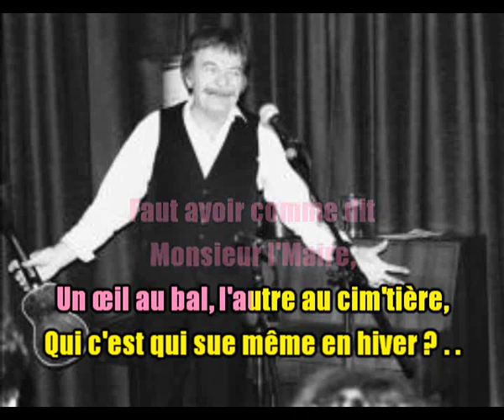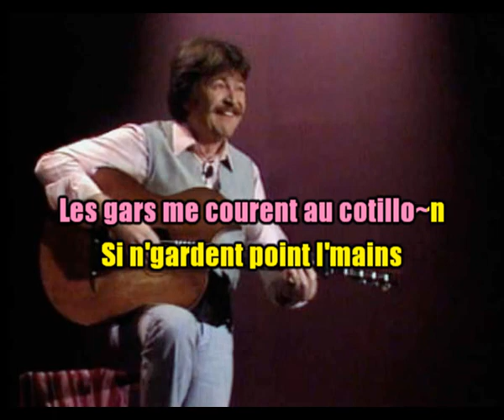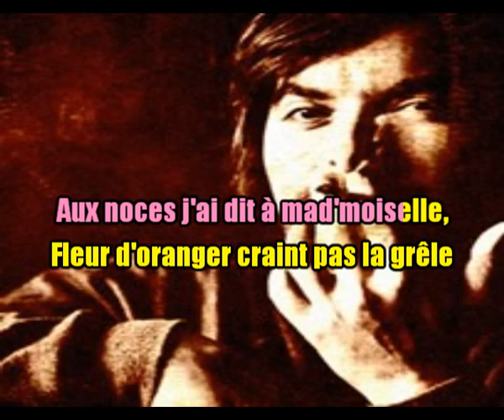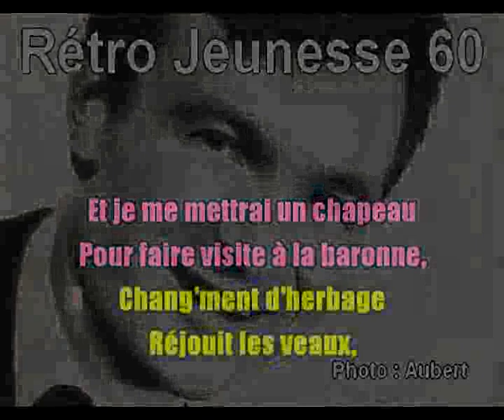Ricet Barrier- La Servante Du Château Version Chantée (Karaoké envoyé sur demande aux abonnés)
NOUVEAUTE
Demande de notre ami René de la Martinique. Merci à lui pour la bande son achetée chez "Tous En Musique" c'est pour cette raison et par respect que je mets ce karaoké en version chantée par Ricet Barrier.
Pour les abonnés souhaitant le karaoké sans la voix, merci de m'en faire la demande par mail.
Prenez soin de vous et bonne écoute.
Amitiés, bises.
JP